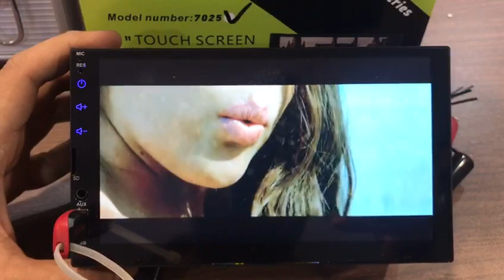Hypersonic Double Din Car Stereo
Hypersonic Double Din Player
Description

2 Din 7in HD LCD Touch Screen Bluetooth Car Stereo MP5 Player FM Radio+ Rear Camera
Features:
7-inch HD touch screen; support Bluetooth hands-free call;
Support mobile phone connection (Note: only support Android version 4.1 and above devices)
Built-in Bluetooth + Microphone;
Support HD video playing;
Support setting menu language;
Automatic colorful lights;
24-hour digital clock and date;
Output power supports charging mobile phones or other USB devices;
Support FM function;
AUX audio input;
Reverse image;
Remote control;

Specifications:
Material: plastic
Colour: black
Input voltage: 12V
Screen size: 7 inches
Screen color: 260,000 color screen
Model: 7701
Screen type: LCD
Memory Card Type: MiniSD Card (not included)
Remote control: yes
Supported video format: RMVB/RM/FLV/3GP/MPEG/DIVX/XVID/DAT/VOB/AVI/MP4, etc.
Supported audio format: MP3/WMA/OGG/APE/AAC/FLAC/WAV
Supported picture format: JPG
Interface: USB / TF / AUX
Supported storage device: U disk / TF card (not included)
Product size: 180 x 100mm/7.09 x 3.94" (length x width)
Gross weight: 850g

Package inckuded:
1 x Car MP5 Player
1 x Power Cord
1 x Remote Control
1 x Rear Camera
1 x User Manual